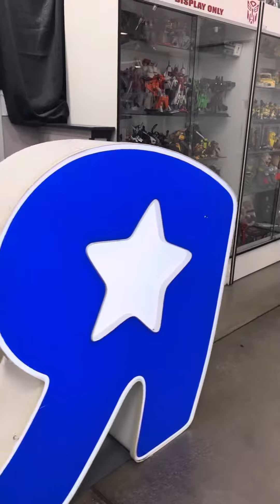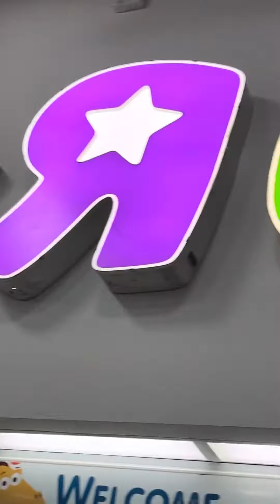Comic con items for sale. Stay tuned. ￼2024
Comic con ￼ items for sale stay tune ￼2024